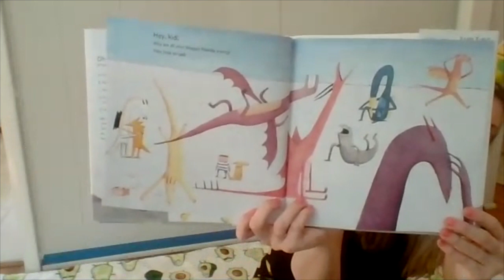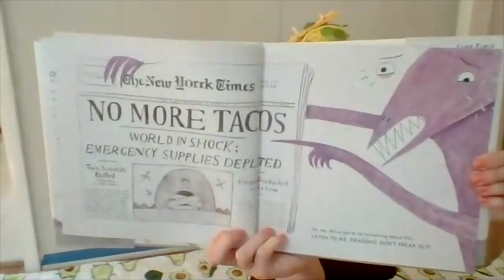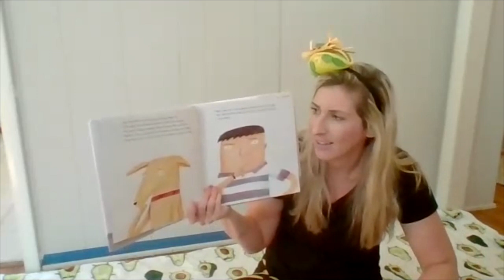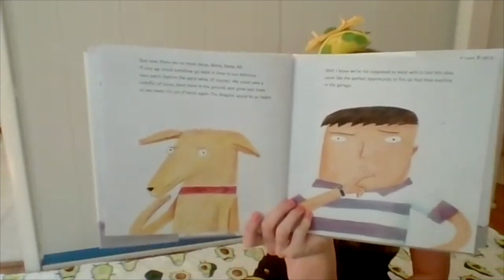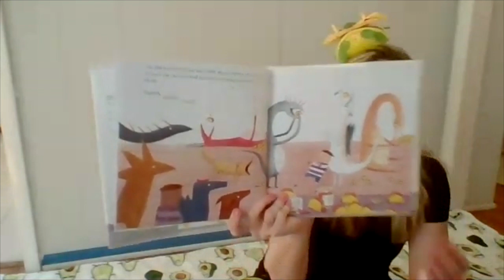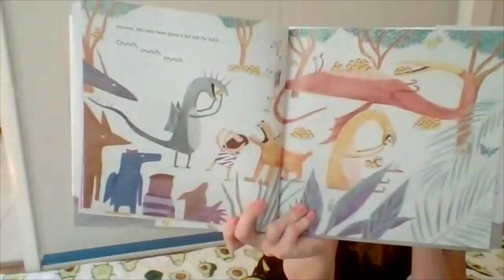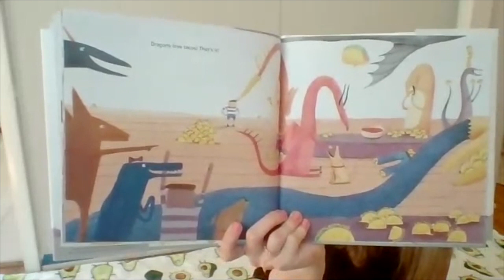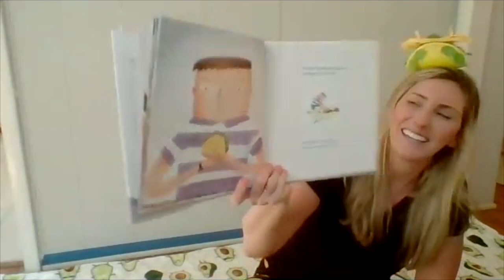Cara Reads "Dragons Love Tacos 2" by Adam Rubin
Happy Cinco de Mayo from Charlotte Speech and Hearing Center! In honor of Cinco de Mayo and Taco Tuesday, Ms. Cara has decided to read "Dragons Love Tacos 2" by Adam Rubin. Enjoy!